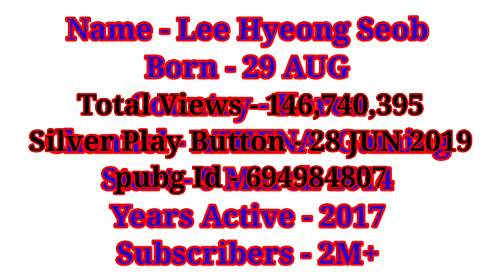about athena gaming and his monthly earnings youtube journey k/d and more 😍😍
here you can knows about some pubg
famous players details

also

If you want to know how to practice 5 finger claw

Video by Athena Gaming
YouTube Link Of Athena Gaming

Keep watching
Keep supporting